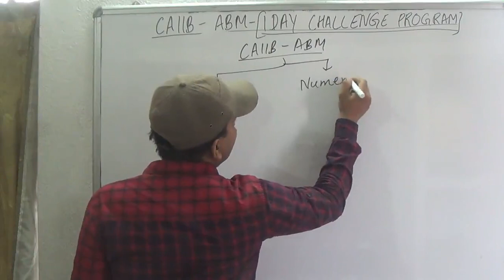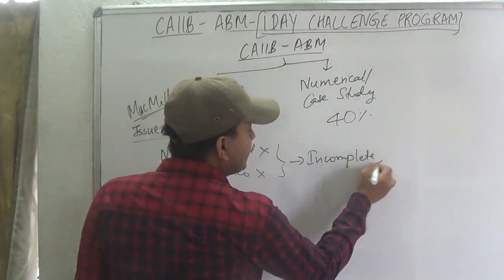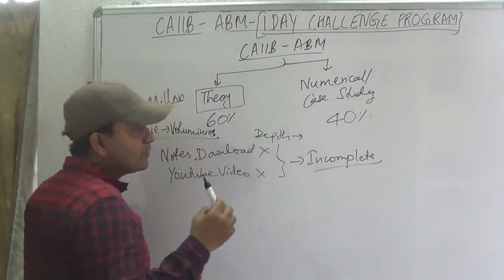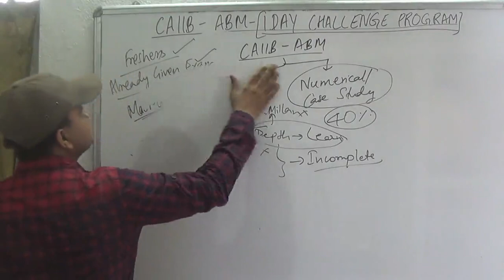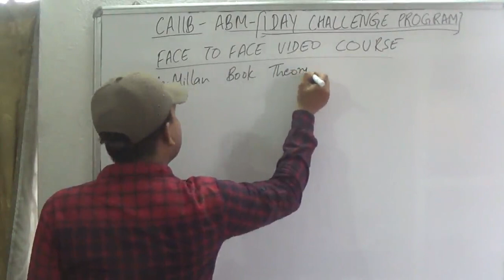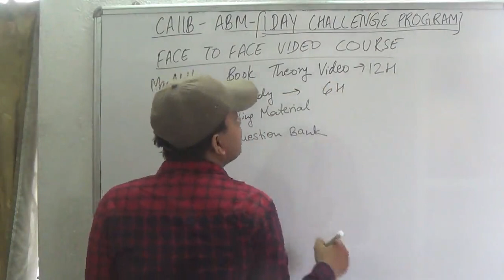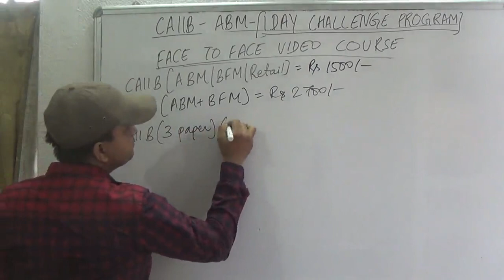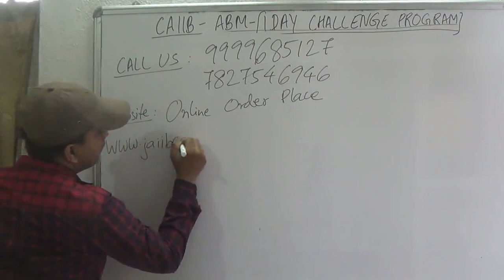CAIIB ABM [1 DAY CHALLENGE PROGRAM] || Advanced Bank Management